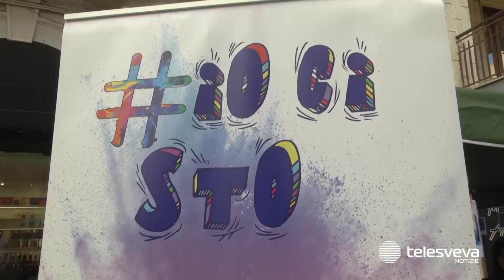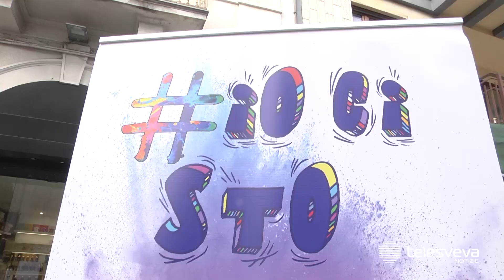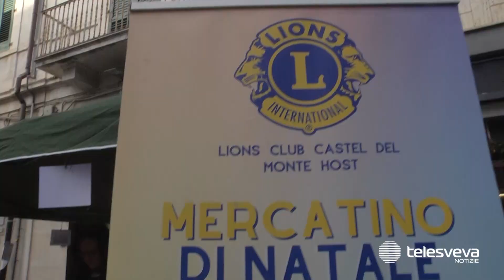Addobbi natalizi fatti in casa per sostenere le famiglie andriesi con bambini autistici